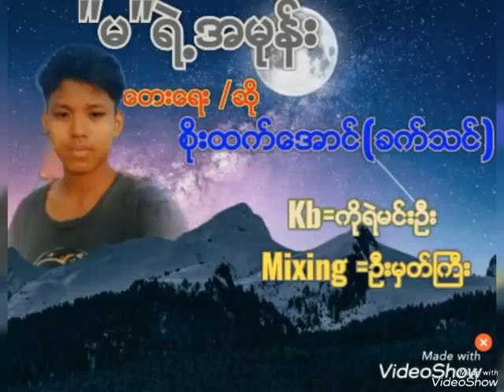မရဲ့အမုန်း🎼🎼🎼တေးရေး/ဆို စိုးထက်အောင်✍✍🎤🎤KB ရဲမင်းဦး🎹🎹🎹Mixing